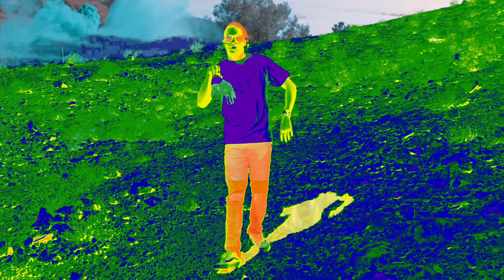Keith Diamond - Real Gay (official video) Visuals By: OJDIDIT